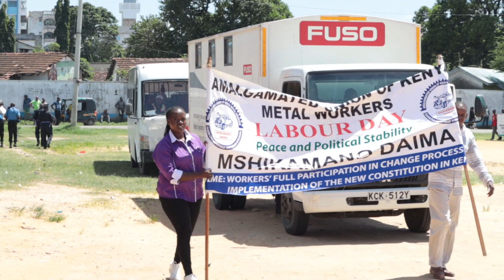Workers march during Labour Day celebrations at Tononka Mombsa.